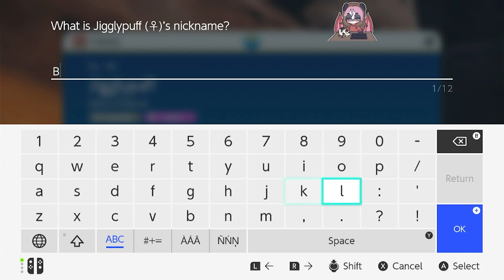Pokémon Scarlet: Part 10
Still lost.